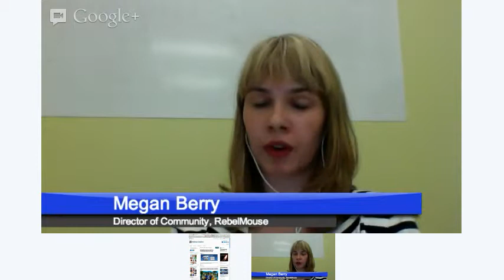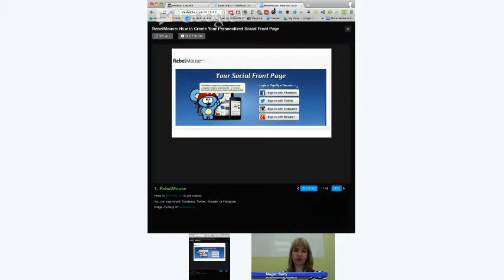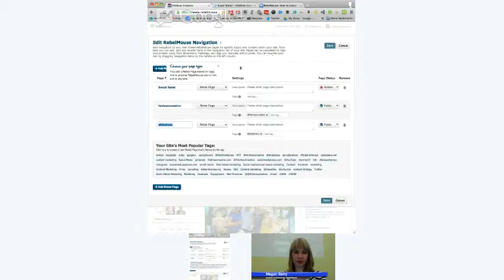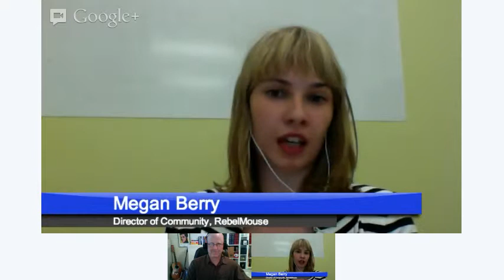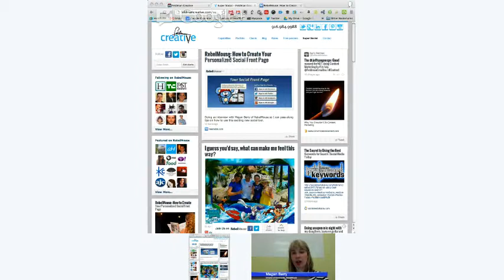Interview with Megan Berry, RebelMouse